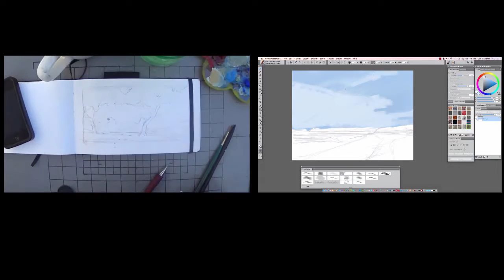Analog - Digital, Side by Side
This video is a comparison (side by side) showing that my block-in of a painting doesn't really change much from traditional media to digital media when I'm using Corel Painter.